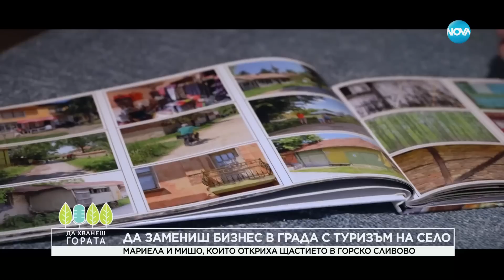Да хванеш гората (19.03.2023)